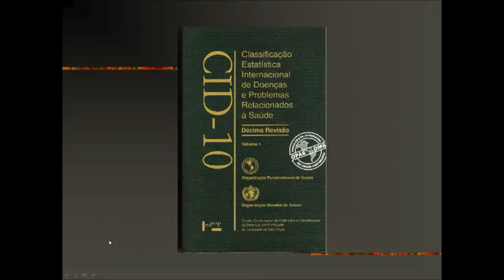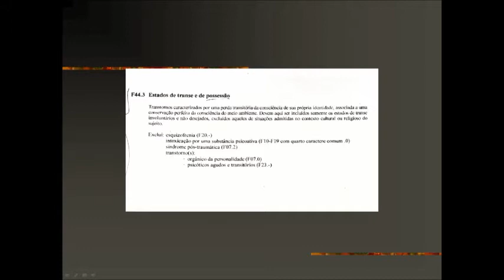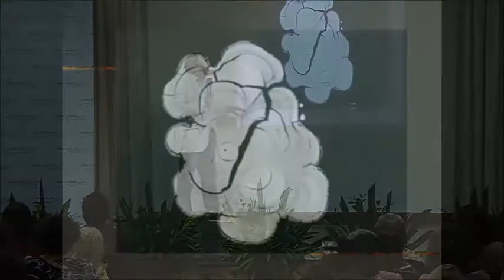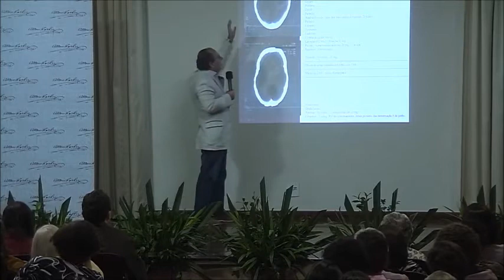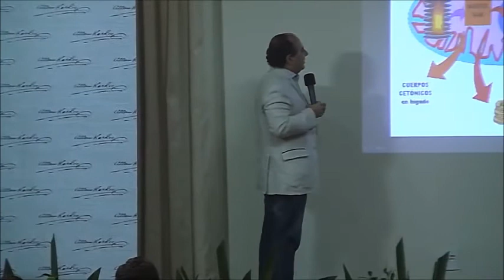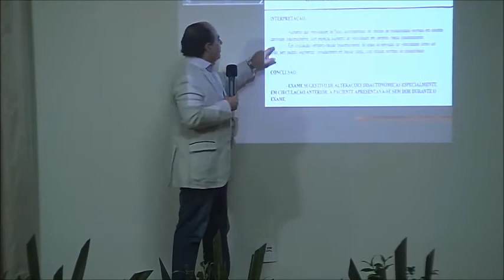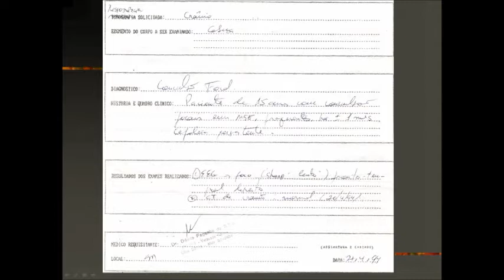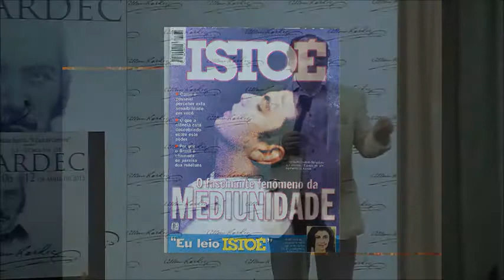Aspectos da medicina do futuro, Dr Sergio Felipe de Oliveira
Aspectos da medicina do futuro, Dr Sergio Felipe de Oliveira, médico neurocientista, coordenador/professor da USP.